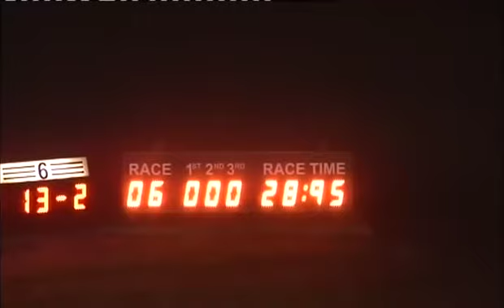111014 Race 6